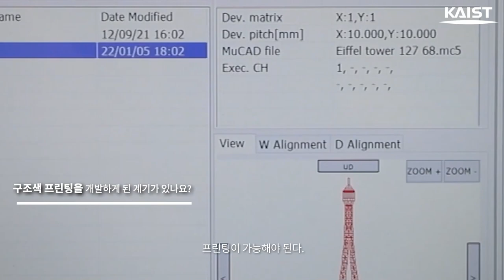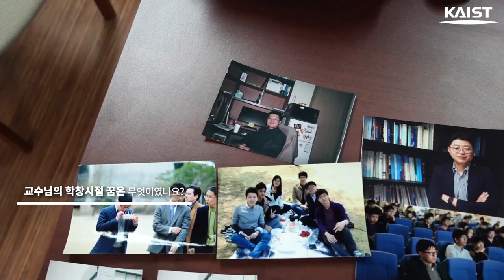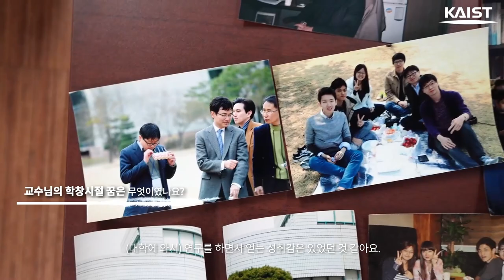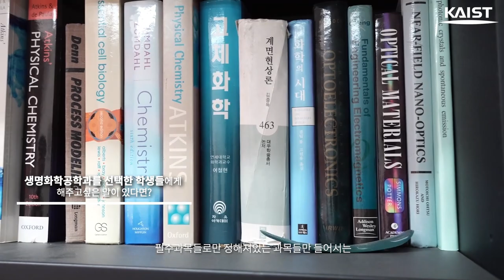(KAIST김신현교수) 꿈? 없었는데요😳 생명화학공학과 김신현 교수의 알기쉬운 구조색, 인생 꿀팁 5분컷💫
💥미소가 멋진 김신현 교수님 절대 지켜💥
오늘은 생명화학공학과로 대동단결🙆‍♀️🙆‍♂️